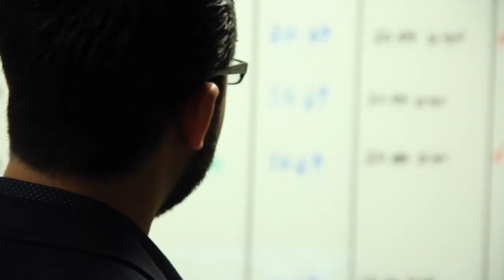Dealing with Insurance for Oxygen Therapy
Hyperbaric Healing Treatment Center was created with patients as our top priority. We strive every day to be the best we can for our patients.

Erika Jordan, DMS, EMT, CHT, is the proud owner of Hyperbaric Healing Treatment Center. Erika started her career as a Hyperbaric Chamber operator at a private Hyperbaric Oxygen facility in Delray Beach Florida. Erika quickly rose from the Hyperbaric chamber operator to the Facility Manager and Safety Director. While employed at that facility, she treated patients for a wide range of "off-label" diagnoses.